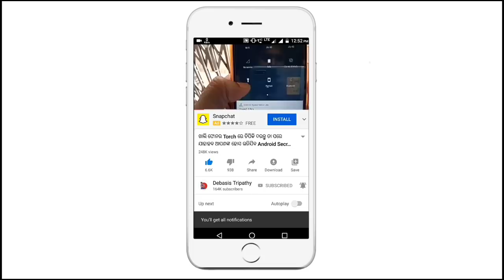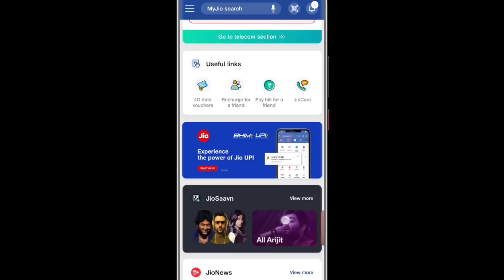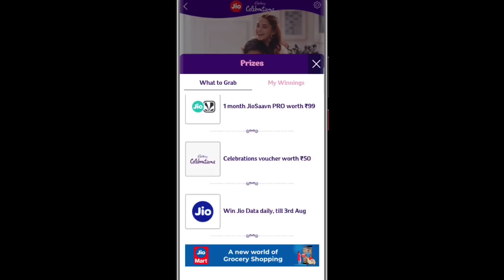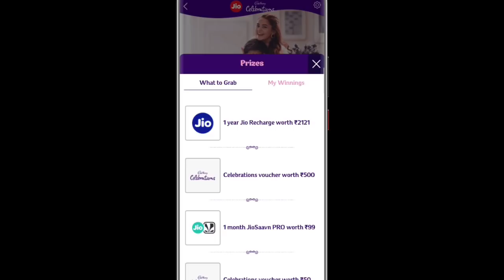Jio ରାକ୍ଷୀପୂର୍ଣ୍ଣିମା ପାଇଁ ୧ ବର୍ଷ ପୁରା ମାଗଣା Jio Rakshabandhan Offer 1 Year Free Internet 2020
Jio ରାକ୍ଷୀପୂର୍ଣ୍ଣିମା ପାଇଁ ୧ ବର୍ଷ ପୁରା ମାଗଣା Jio Rakshabandhan Offer 2020 1 Year Free Call Internet Free Recharge 2121 Jio Recharge Free

Topics Covered in this Video :
Jio
Reliance Jio
Jio Rakshabandhan Offer
Jio Rakshabandhan Offer free
Jio Rakshabandhan Offer Free internet for 1 Year
Jio 1 year free internet offer
Jio Free Celebration Offer
Jio Free Rakshabandhan Offer
Jio Free 2121 Plan
Jio Dhamaka Offer
Jio Closer this rakhi offer
Jio Rakhi Offer
Jio 2121 Plan Recharge Free